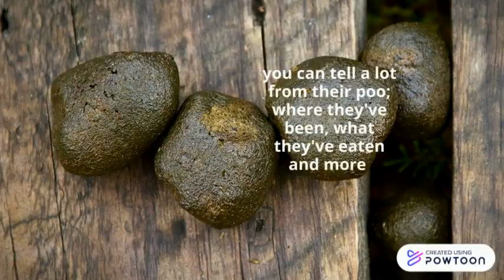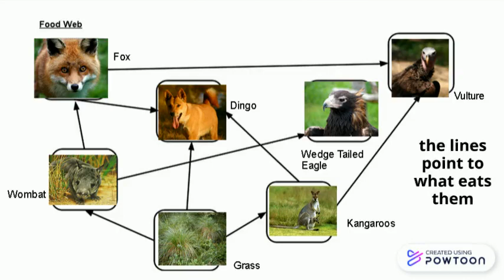northern hairy nosed wombat (by Jasper McCarthy)